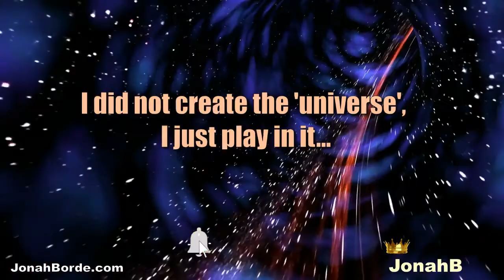Candy Crush Jelly Saga Level 4418 To 4420